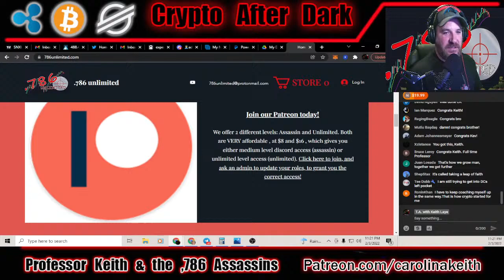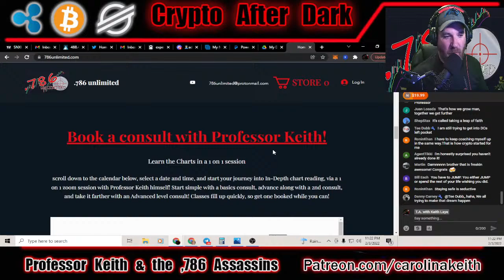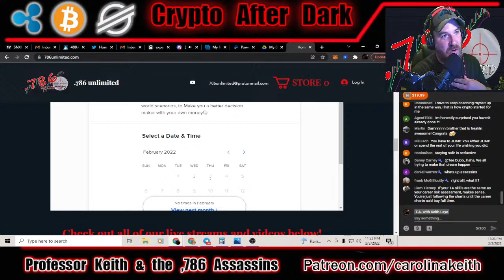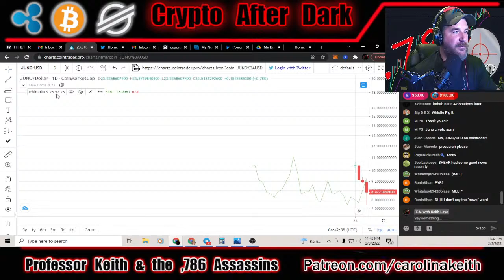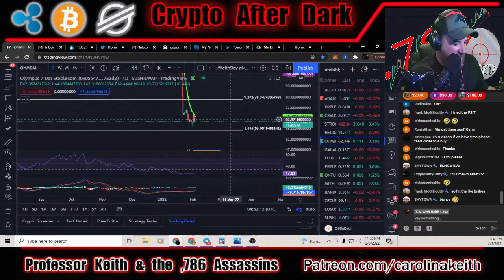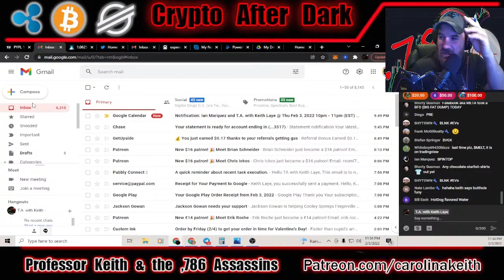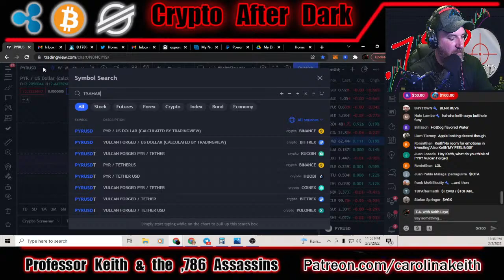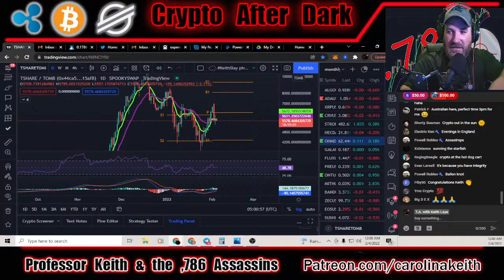BTC still short? PROVE IT! plus we look at the market going into the weekend!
A lot of people rely on BTC information for their market outlook. While I don't necessarily think that way, we can still analyze it no matter what!